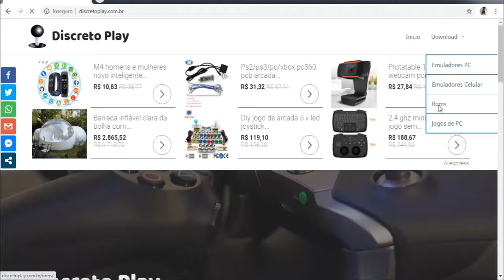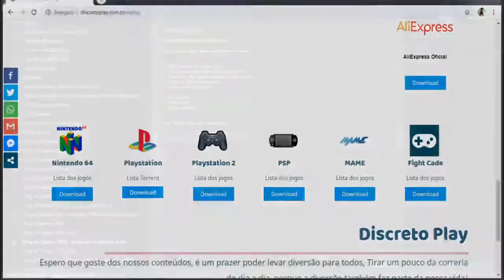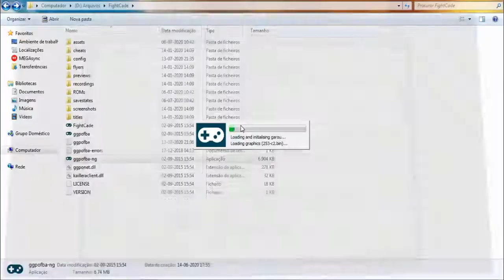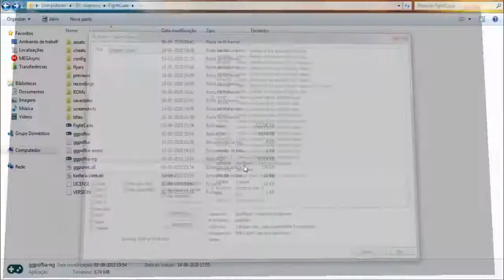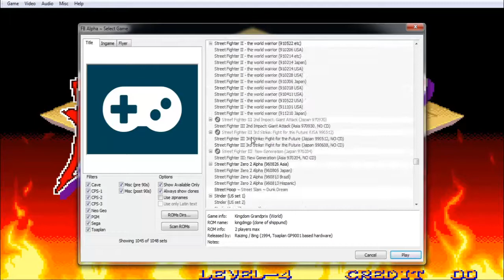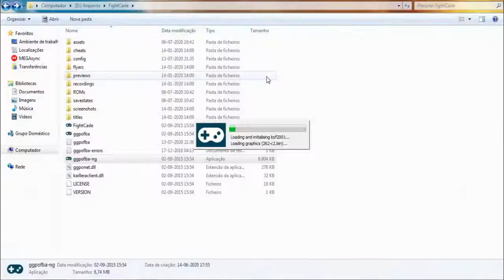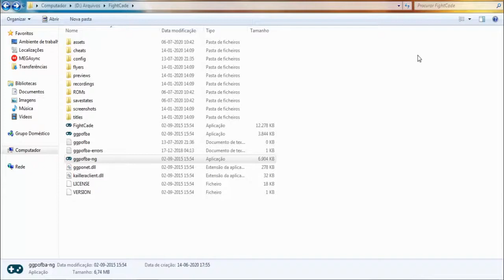Como colocar todas as roms no FC 1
Para download de jogos, emuladores para pc e celular entre em nosso